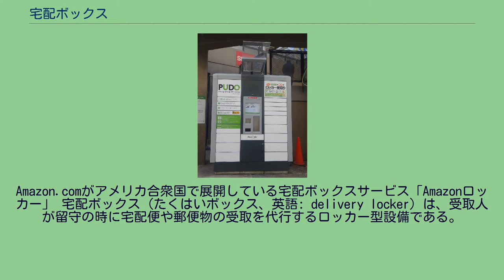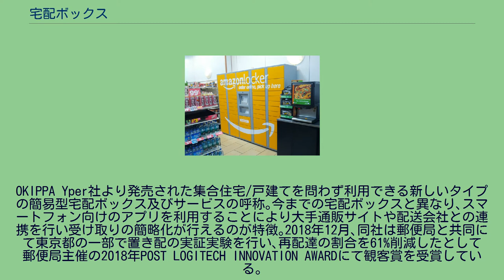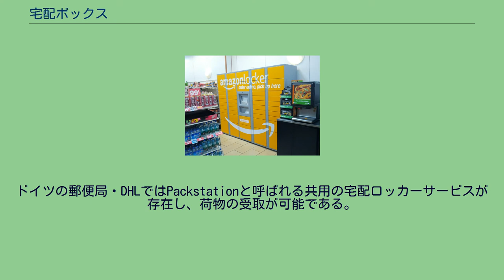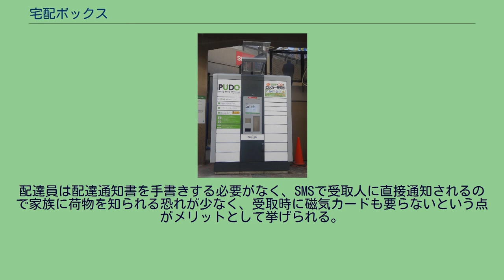宅配ボックス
Amazon.comがアメリカ合衆国で展開している宅配ボックスサービス「Amazonロッカー」 宅配ボックス（たくはいボックス、英語: delivery locker）は、受取人が留守の時に宅配便や郵便物の受取を代行するロッカー型設備である。
宅配ロッカーと呼ばれることもある。
留守でも荷物を受け取れるため、平日は帰宅が遅くて宅配物を受け取るのが困難な人や、インターネット通販をよく利用する人にニーズが高まっている。
近年は特にマンションの共用設備として新築物件で導入が進んでいる。
また､近年ではCOVID-19に影響され､宅配便に関しても対面で受け取ることを避ける所謂｢置き配｣が注目されており､大手通販サイトのAmazon.co.jpでも標準の配送方法として置き配が推奨されるなど し､宅配ボックスへの注目が高くなっている｡ このほか、作り付け設備として宅配ボックスがない一戸建住宅やマンションに置ける簡易な宅配ボックスが販売されたり、鉄道駅や大学､コンビニエンスストアなどの一般店舗における公共スペースで宅配ボックスが設置されたりしている。
以下の物品は、配達会社の規定、あるいは宅配ボックスメーカーの規定により、正式に、宅配ボックスへの配達は禁止されている。
※メール便は郵便受けに配達が原則であるが、厚くて入らない場合は宅配ボックスに入れることができる。
ただし宅配ボックスに入れて紛失しても、損害賠償は無い。
また、以下の場合は、宅配ボックスには物理的に入れることができない。
また以下の場合は、配達員の判断によっては宅配ボックスに入れないことがある。
以上のような場合でも宅配ボックスへの配達を希望する場合、宛先住所の末尾に「不在時宅配ボックス希望」と記載が推奨される。
この旨が記載された場合は客からの指示であるから、どの配達会社の配達員も極力宅配ボックスに配達するように努める。
1999年以前に建てられたマンションでは設置率が低いが、2000年以降築の物件では急速に普及が進み、新築マンションでは標準的な設備となっている。
マンション情報誌の「ほしい設備」のベスト5に必ず入る設備として受け入れられている。
また、新しくないマンションであっても、住民の要望によって宅配ボックスを後から導入した事例が増えている。
アパートは集合ポスト付近が狭いので設置場所確保が難しく、また管理上の問題から、宅配ボックスの設置率はかなり低い。
ただし、新築アパートでは「2箱、ダイヤル式」の宅配ボックスの導入が増えつつある。
戸建住宅では、価格や設置場所確保の問題から、宅配ボックスが設置される事例はこれまでかなり少なかったが、近年は設置事例が少しずつ増えている。
後付で宅配ボックスを設置するユーザーも存在するが、確実に利用できるという保障が無い点には注意を要する。
OKIPPA Yper社より発売された集合住宅/戸建てを問わず利用できる新しいタイプの簡易型宅配ボックス及びサービスの呼称｡今までの宅配ボックスと異なり､スマートフォン向けのアプリを利用することにより大手通販サイトや配送会社との連携を行い受け取りの簡略化が行えるのが特徴｡2018年12月､同社は郵便局と共同にて東京都の一部で置き配の実証実験を行い､再配達の割合を61%削減したとして 郵便局主催の2018年POST LOGITECH INNOVATION AWARDにて観客賞を受賞している｡
2019年6月､郵便局が同製品を利用する際の手引きを公開､OKIPPAを利用した場合に限りそれまで郵便局では必須とされていた｢指定場所配達の依頼書｣を提出したとみなして事前の申請なしでも宅配ボックスを利用した配達が利用できる旨の告知が行われた｡同時に2019年には宅配ボックスの社会的な認知度の向上を目指しゆうパック利用の置き配モニターとして10万名に同製品を抽選で配布するといったイベントも実施された｡ 宅配ボックスにはいくつかの種類があり、機能や操作方法がそれぞれ異なっている。
戸建用の場合、まだほとんど普及しておらず、配達員が戸建用宅配ボックスの操作に慣れていない者がほとんどのため、宅配ボックスが設置してあっても配達員が使用しないことがある。
配達員が積極的に使用しない理由としては「宅配ボックスがあることに気づかなかった」「盗難対策や雨濡れ対策が充分とはいえない」「戸建用は使い方が製品により様々なので使い方がよく分からない」「宅配ボックスへの配達を希望しているのか分からない」などが挙げられる。
また、戸建用の宅配ボックスは設置場所の理由...